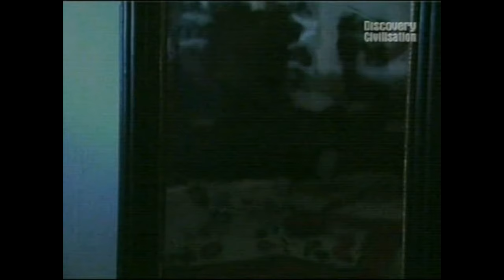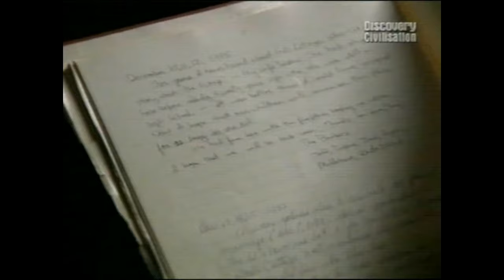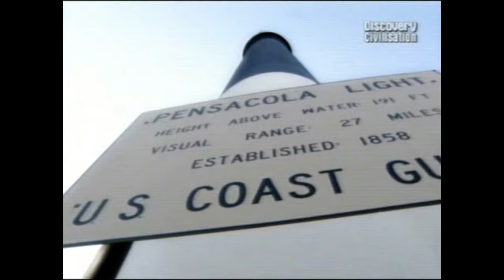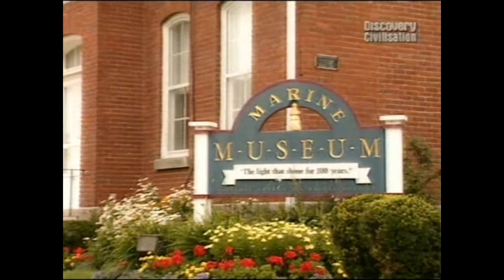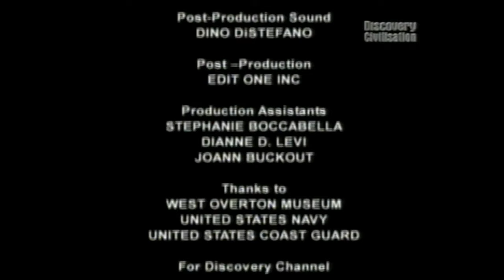Ghostlights. Haunted Lighthouses. 2003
Lighthouses across the coast line of America are beacons for the living, but some have a darker side.